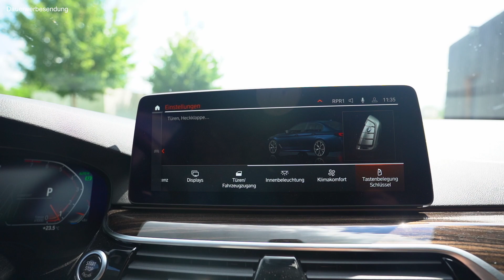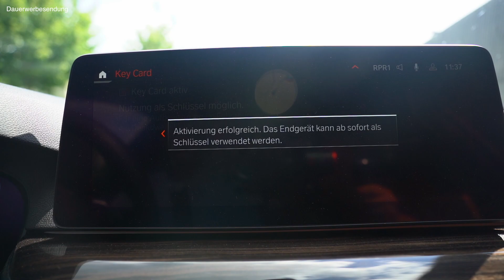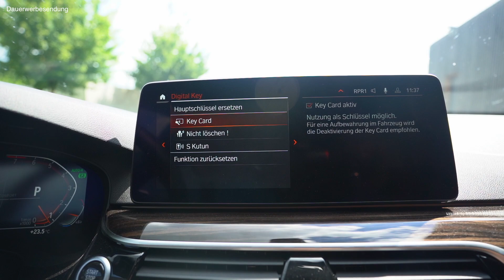VOGEL AUTOHÄUSER - Die BMW KeyCard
Leon Hoffmann, Azubi des Standorts in Landau, stellt euch die BMW KeyCard vor und zeigt euch, wie man diese einrichtet.

MEHR FREIRAUM ZUM BEDIENEN

Herzlich Willkommen zu unserem Video, welches euch zeigt, was das die BMW KeyCard ist und wie man diese einstellt/aktiviert.

*Dauerwerbesendung
Impressum:

76829 Landau
Telefon: 06341/9484-0
Telefax: 06341/9484-84

Versicherungsvermittlungsregister: D-F12L-AQL54-24

Umsatzsteueridentifikationsnummer:
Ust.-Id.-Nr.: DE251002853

Persönlich haftende Gesellschafterin:
76829 Landau
Vertretungsberechtigte Geschäftsführer: Peter Vogel, Marco Vogel
Registergericht: Landau

Inhaltlich Verantwortlicher:
Peter Vogel
Am Schänzel 6
76829 Landau